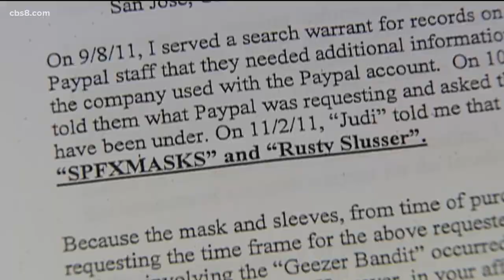True Crime Files: Geezer Bandit was no geezer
Bank teller during 2011 robbery speaks out for the first time. MORE